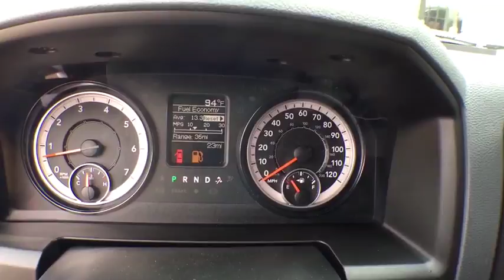2019 Ram 1500 Classic Tyler, Longview, Mineola, Jacksonville, Lindale, TX C640758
Bright White Clearcoat N 2019 Ram 1500 Classic available in Tyler, Texas at Patterson CDJR Hyundai Tyler. Servicing the Longview, Mineola, Jacksonville, Lindale, TX area.
2019 Ram 1500 Classic  - Stock#: C640758 - VIN#: 1C6RR6KT5KS640758

3120 S SW Loop 323

$5,250 off MSRP!brbrbr2019 Ram 1500 Classic Tradesman RWD 8-Speed Automatic HEMI 5.7L V8 Multi Displacement VVT Bright White Clearcoat Price includes: $750 - Southwest 2019 Retail Bonus Cash SWCKA1. Exp. 06/03/2019, $1,000 - Southwest 2019 Bonus Cash SWCKA. Exp. 06/03/2019, $1,000 - Chrysler Capital 2019 Bonus Cash 44CKB3. Exp. 06/03/2019, $2,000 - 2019 Retail Consumer Cash 63CK1. Exp. 06/03/2019